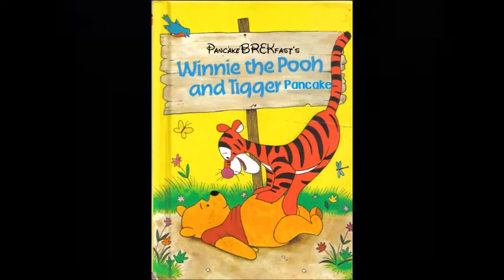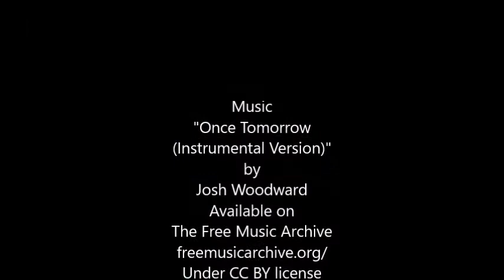Winnie The Pooh and Tigger Pancake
A time-lapse video of the Pooh and Tigger Pancake that I made